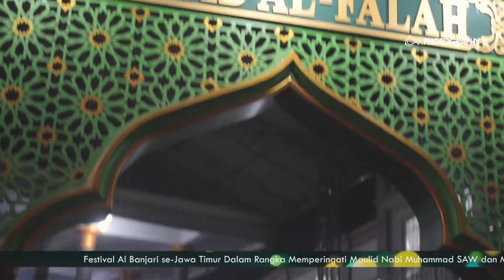Juara Berharap 3 - Santri GBX - Fesban IPNU IPPNU Badas 2021